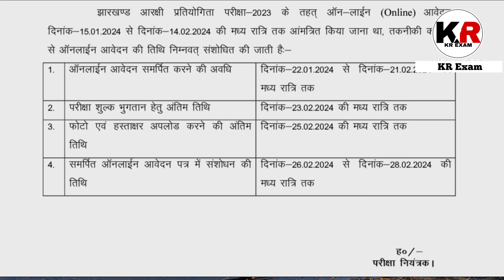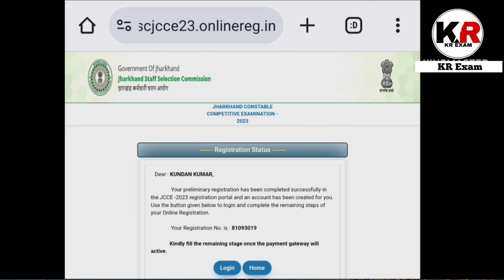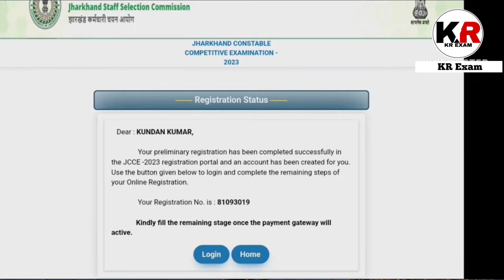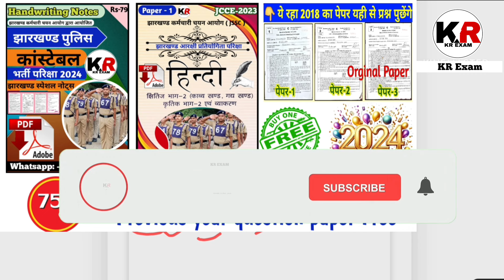Jharkhand Police Vacancy Update || Jharkhand Police total form apply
Hi

Jharkhand Police Book के लिए व्हाट्सएप करें:-